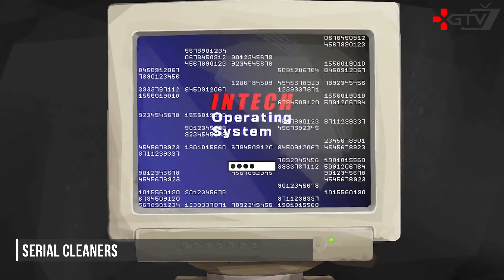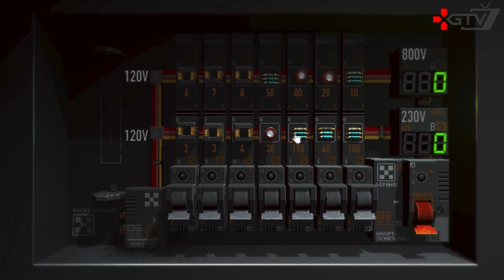НОВІ ОДИНОЧНІ ІГРИ, які варті вашої уваги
ТОП Нових одиночних ігор (на одного гравця) для ПК, PS5, PS4, Xbox Series. Минулий рік був наповнений новими релізами, майже кожен місяць з’являлися нові ААА-проекти, в яких свій час витрачали сотні тисяч гравців . Звісно, це, у свою чергу, означає, щоповз радари широкої публіки досить часто проскакували менш популярні ігри, багато з яких заслуговують значно більше вашої уваги. Хоча чесно кажучи, вони далеко не шедеври. Тим не менш, в цьому відосі ми зібрали сінглплеєрні ігри минулого року, які, можливо, ти помітив, але вони безумовно варті того, щоб провести у них свій час.

0:00 Сінглові ігри
0:35 RETURN TO MONKEY ISLAND
1:12 MADiSON
1:55 WEIRD WEST
2:33 Dwarf Fortress
3:47 SHADOW WARRIOR 3
4:27 HARD WEST 2
5:13 SUBMERGED HIDDEN DEPTHS
5:52 SERIAL CLEANERS
6:33 MIDNIGHT FIGHT EXPRESS
7:11 THYMESIA
7:57 THE ENTROPY CENTRE
8:41 SIGNALIS
9:37 High On Life
11:15 TUNIC
12:07 The Quarry
13:31 IMMORTALITY
14:33 Trek to Yomi
15:57 AS DUSK FALLS
16:55 MARVEL’S MIDNIGHT SUNS
17:52 GRID Legends
19:23 Sniper Elite 5
20:35 Tiny Tina’s Wonderlands